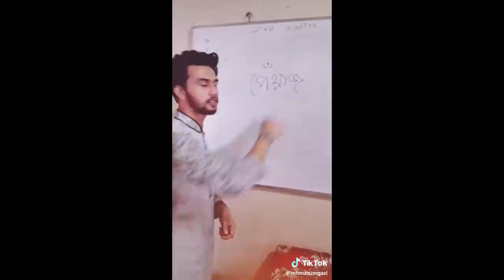পেঁয়াজ নিয়ে সেই রকম মজার ফানি ভিডিও বাংলা Piyaj niye bangla funny Video Tik Tok 2019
পিয়াজের দাম না পেয়ে ভারতের মহারাষ্ট্রের এক কৃষকের কান্নায় ভেঙে একটি ভিডিও অনলাইনে ভাইরাল হয়েছে। যেখানে প্রত্যাশিত দাম না পাওয়ায় আগামী দিনে তার সংসার চালানো অনিশ্চিত হয়ে পড়েছে আশঙ্কা করে কান্নায় ভেঙে পড়েন তিনি।